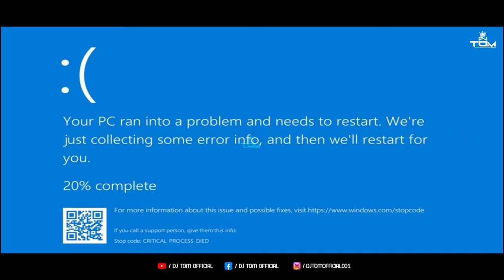Kar Gayi Chull x Hey Prabhu ( Troll Mix )🔥🔥 | DJ TOM OFFICIAL | Meme Remix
⚠️ The wait is over! Your requests in my DMs have been heard loud and clear , So Finally I Released This Troll Mashup And It Is finally here on YouTube!

Song Name - Kar Gayi Chull x Hey Prabhu - DJ TOM OFFICIAL | Troll Mix
Remix By - DJ Tom Official
Visuals - Dj Tom Official

⚠️ Wait For The Troll ⚠️Somethiing You Have Never Expected ⚠️

Note: All the contents are uploaded for promotional and preview purposes only to appreciate the artist, if you are a copyright holder/owner and wish to remove any content from this channel, kindly email us at and we will remove the content immediately from our Channel but please don't place copyright takedown or strike.

● Audio Credits -
Song Name - Kar Gayi Chull
Movie - Kapoor & Sons (Since 1921)
Singer - Badshah, Fazilpuria, Sukriti Kakar, Neha Kakkar
Lyrics - Badshah; Kumaar
Original Music Composed by - Badshah
Music Composed, Produced and Recreated by – Amaal Mallik
Music Supervisor - Azeem Dayani
Director - Shakun Batra

● Lyrics:
Yeah..
Arrey ladki beautiful, kar gayi chull
Chull chull chull..

Yeah..
Dekh tera rang saawla hua baawla
Ladki nahi tu hai garam maamla
Bolti bandh meri, kahoon kya bhala
Kuchh bhi kahaa nahi jaaye

Kya naache tu dilli, hile hai london
Matak matak jaise raveena tandon
Aag lagaane aayi hai ban-than
Goli chal gayi dhaayn

Nakhre vilayti, ego mein rehti
Tashan dikhati full
Chull chull chull..

Arey daayein, baayein
Kaise kamar tu jhulaaye
Physics samajh nahi aaye

Sandal mere cham cham karde
Hege high brand ve
Mundeyan de
Mere heel pe honde land ve

Saari kudiyan haaye desi chidiyan
Saari kudiyan desi chidiyan
Ikloti main bulbul…

Main ladki beautiful kar gayi chull
Chull chull chull

Kya tu naache dilli, hile hai london
Koi bacha lo, mujhe sambhalo
Arre isey utha lo